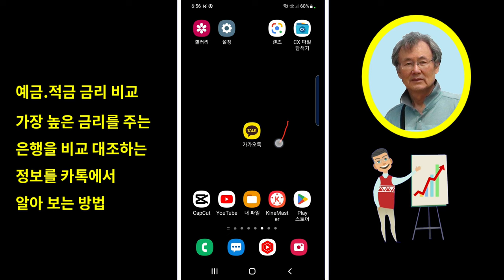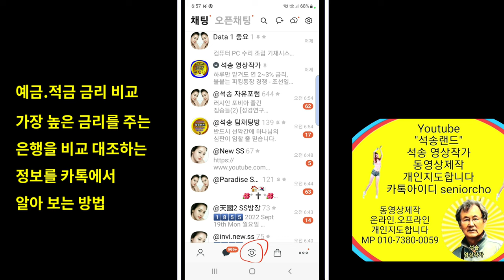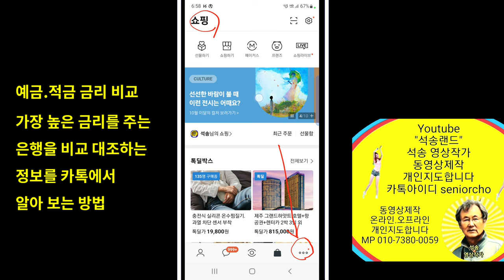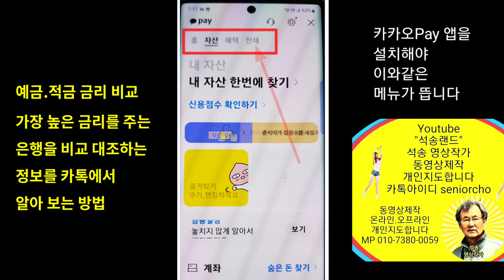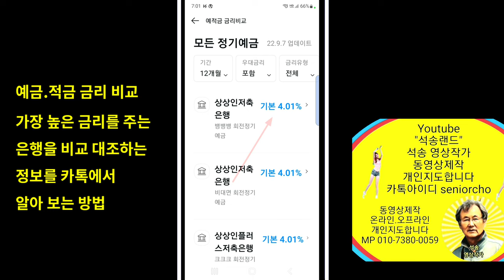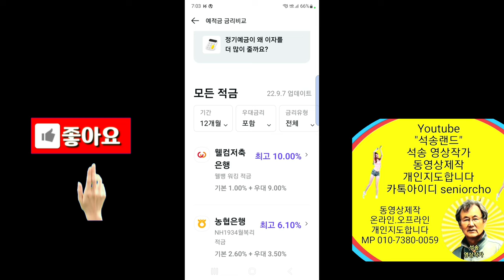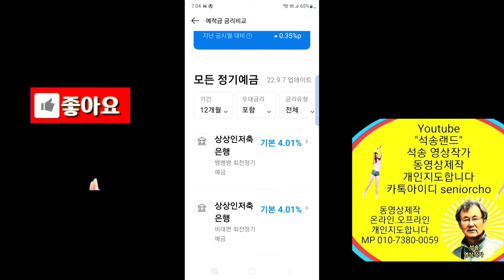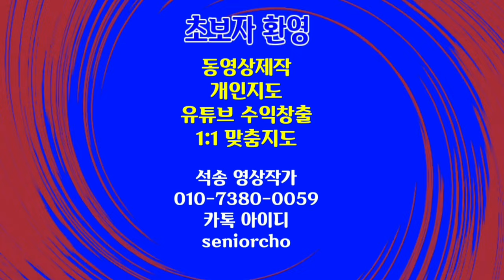어느 은행이 가장 높은 금리를 줄까 은행금리 비교 예금적금 금리비교 사이트 카톡꿀팁 정보 가장 높은 금리를 주는 은행 예금적금 금리비교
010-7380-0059 동영상제작 개인지도합니다

ㅡㅡㅡㅡㅡㅡ

ㅡㅡㅡㅡㅡㅡㅡㅡㅡㅡ
4시간에 동영상제작 기법 배우고 유튜브에 올리고 홍보방법까지 배웁니다.

4시간 개인지도 받으면 파워디렉터

ㅡㅡㅡㅡㅡㅡㅡㅡ